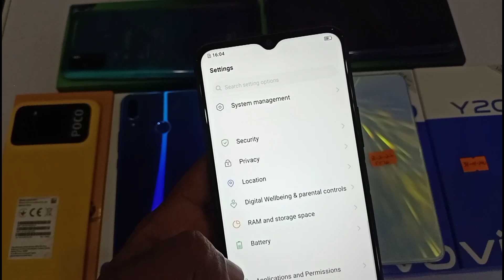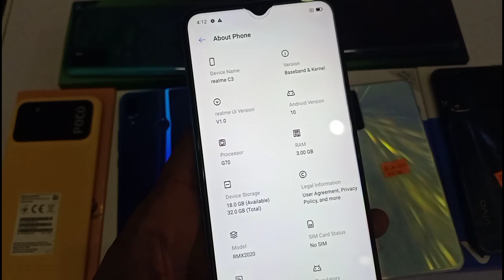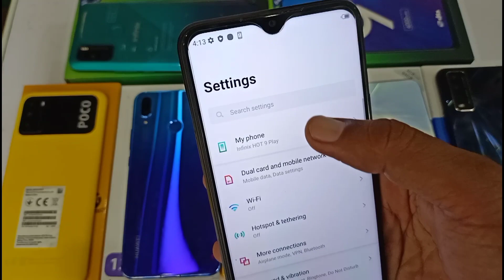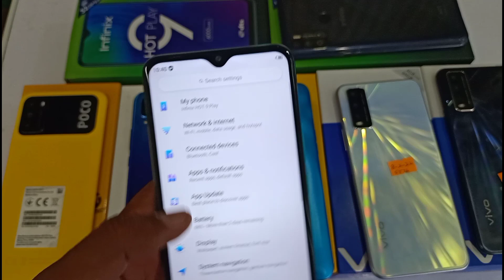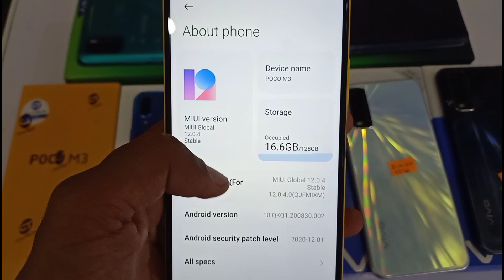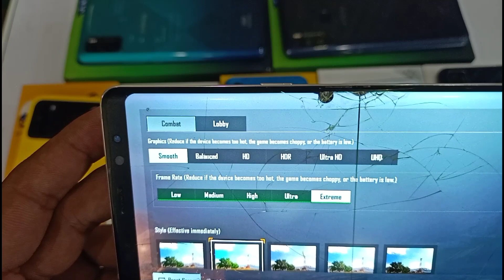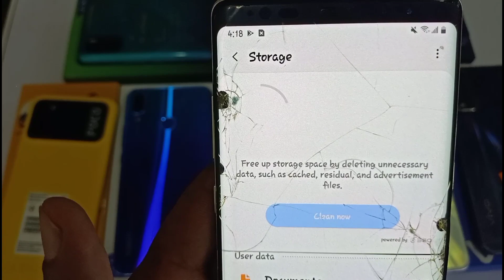Used Mobile Cheap Price & Cheap Market in Pakistan|Low Price Mobile in PAKISTAN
Dosto meri  instagram py Rabata kia krain or whatsapp pr bht text or calls ati hain min whatsapp pr jwab nhi dy sakta,,

tik tok id .@technicaldamad1080.

used mobile in pakistan
realme c3 used mobile
cheap price mobile in pakistan
tech & mobile
mobile
tech
poco m3
novia 3i
vivo y20
infinix hot 9 ply
oppo monbile